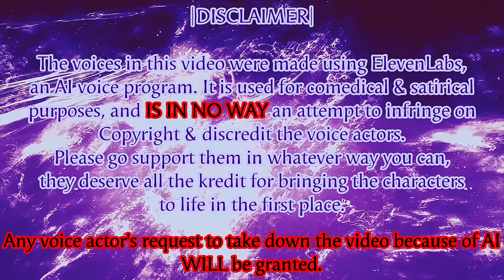Mortal Kombat 1 Khaos Reigns Kustom AI Intros by Panda Man - Season 2, Episode 7 🐼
Bi-Han's greatest fear has come intro fruition, and basically everyone is uniting against her... even the Panda Man himself. Gotta hide the dark days via a smile.
Voices made with ElevenLabs.

Mods used + Kredits:
-Blonde Li Mei: qwertyf7777scrollock
-Blue Eyes for Sektor (Palette and UI Mod): USSCrazybat
-Coatless Mavado: Lilotty
-Disney Character Pack: ???
-Mario and Luigi: jar4cool
-MK11 Sektor and Cyrax: SHAARYT
-MK12TTH - Mod Loader: thethiny
-MK1 Hook: ermaccer
-No Black and White Filter: ermaccer
-Takeda eyepatch delete (maskless): ItsRokaya
-White Classic Ninja Raiden MK2: joebidenPOTUS46th

{THIS VIDEO IS NOT MONETISED, AND EVERY OTHER MK AI VIDEO WILL NEVER BE MONETISED.}

⚠️ALL FNAF 1 CHARACTERS' VOICES ARE MADE WITH A DIFFERENT SOFTWARE THAT WAS RESPONSIBLE FOR THE FIVE NIGHTS AT F***BOY'S VOICES IN THE GAME.⚠️

⚠️AFTON'S VOICE IS STILL MADE WITH ELEVENLABS, BUT IT WILL BE USED MORE SPARINGLY RATHER THAN OFTEN.⚠️

Mortal Kombat AI Community Server: {Invites Closed until further notice}